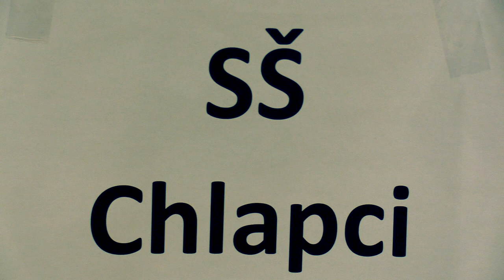študenti SŠ 4.2. FM Sahidi Samir - FM Macko Miroslav 1 - 0